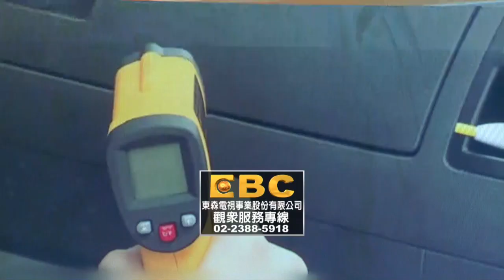如何讓愛車脫胎換骨?汽車達人親授「強力水柱八字訣」2015-0716《57新聞王》5-5